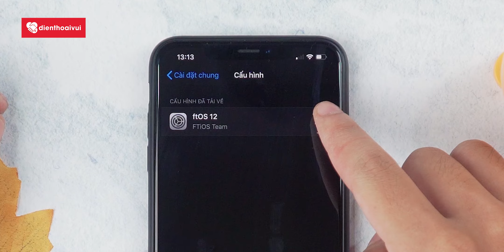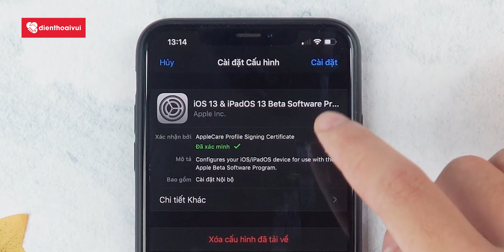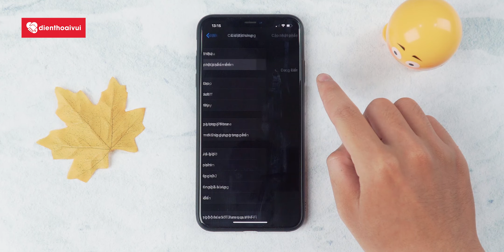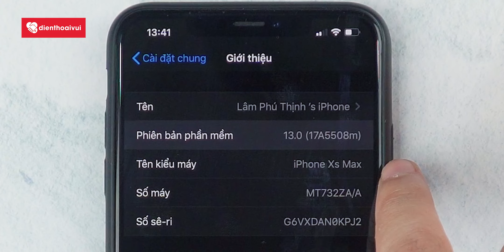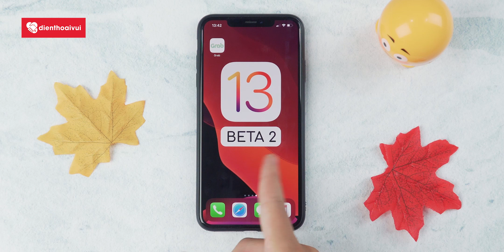Đã có cập nhật iOS 13 Beta 2 !! Hướng dẫn cập nhật OTA không cần máy tính